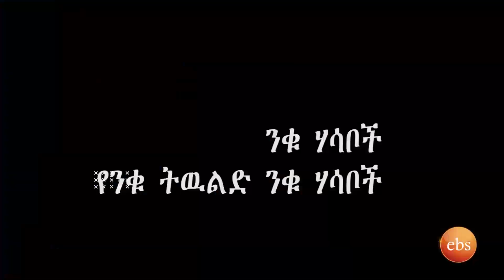ወጣቱ እንዴት ምክንያታዊና አመዛዛኝ ይሁን? 20 30